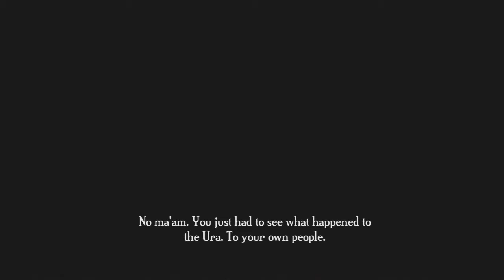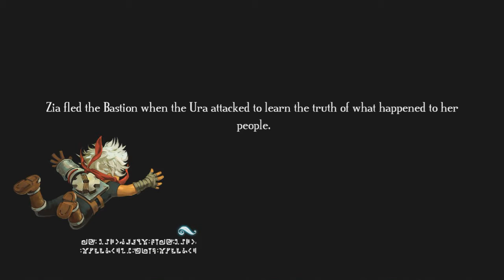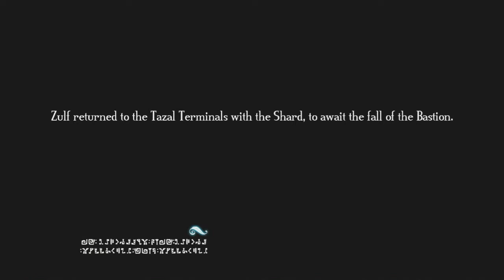Let's Play: Bastion: Episode 11: Tazal Termination.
We start battling our way through the tazal Terminals